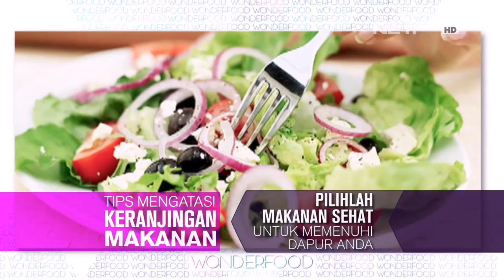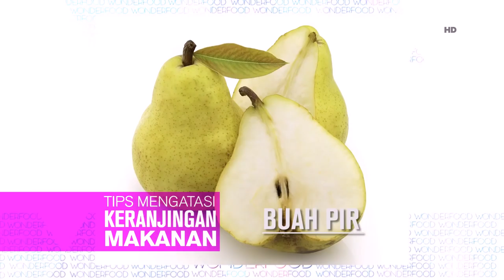Wonderfood Episode 18 - Hati-hati! Ini Akibat Kalau Keranjingan Makanan